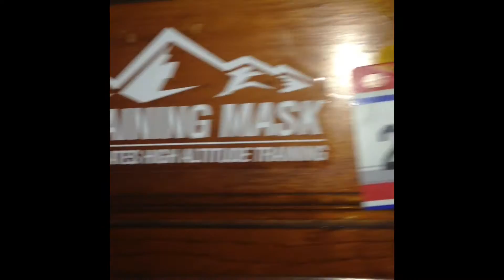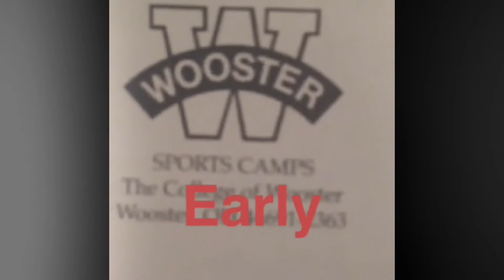Jonah Lytle "Grind Time" Episode 1